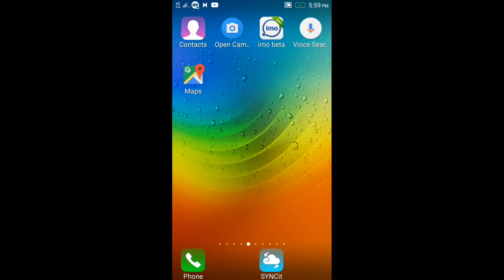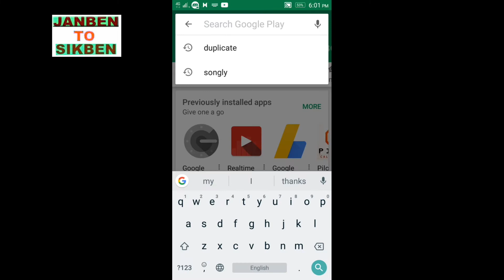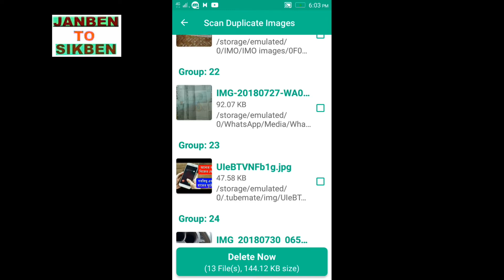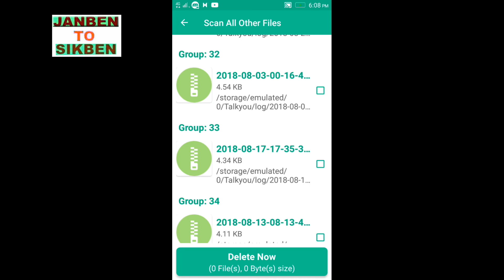ডুপ্লিকেট যে কোন ফাইল খালি করে মোবাইলকে বিপদ থেকে বাঁচান।Remove duplicate files